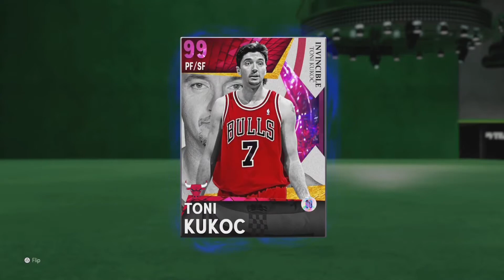NBA2K21 INVINCIBLE TONI KUKOC GAMEPLAY! HE FEELS UNSTOPPABLE 🔥‼️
PSN: JulyGIo